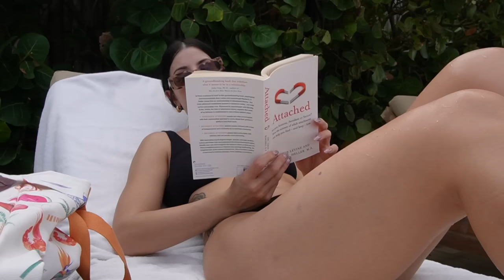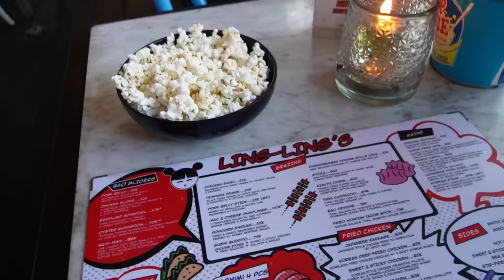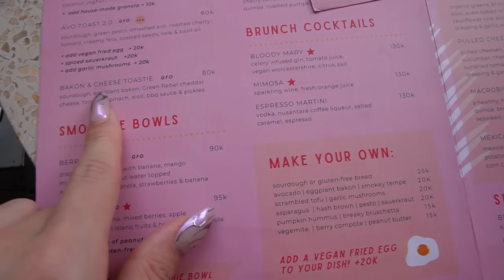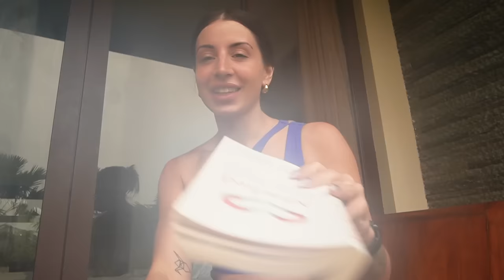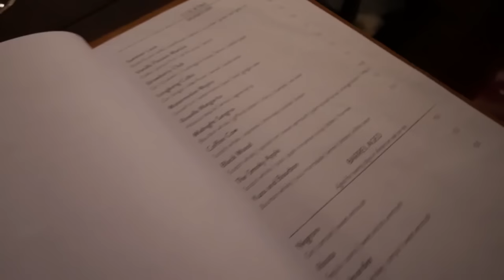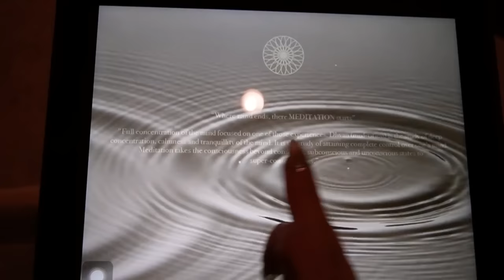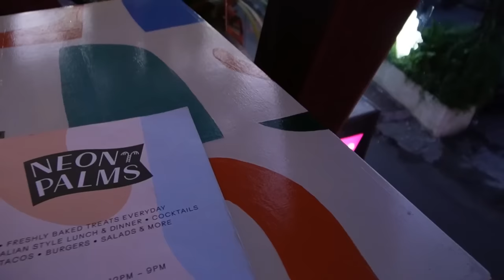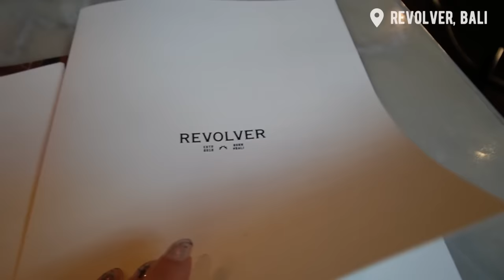Weekly VLOG - a solo bali trip, a reset & refresh for my mind & going to the Eras tour | Adele Maree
Hi guys, welcome back to the weekly vlog. I apologize for the humidity in this vlog, as it does impact the quality of the recording!
This week we are in Bali, Indonesia! This trip was EXACTLY what I needed, in every single way. Truth be told, I needed a break long before this, and I should have listened to that months ago.
I hope this vlog is a lesson for any of you feeling that way at the moment.
The week is filled with me eating, enjoying Bali, and having many main-character moments! I loved how my confidence and healing was fast-tracked during this trip.
I came home early on Wednesday morning, I missed Frank so much and was incredibly tired BUT I finally got my hands on Taylor Swift tickets thanks to Jess from my community! I also get my new nails done and the best PR from July!

Links mentioned:
Bali drivers (tell them Adele sent you):

x

DISCOUNTS, CODES & LINKS:
Elite Eleven

Adele xx